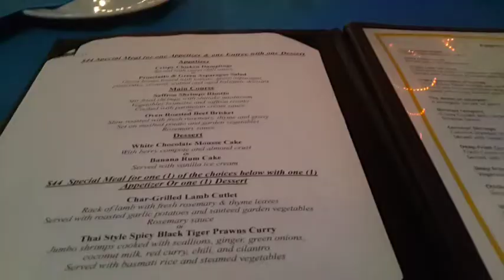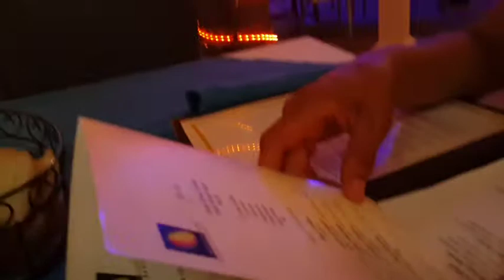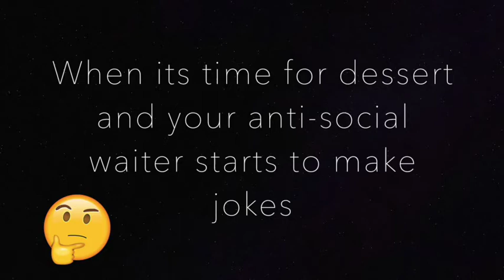Dinner with Mom || Mango Reef Restaurant || Providenciales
Join us at the Harbour!!  ***Comments down below***

Mango Reef is a perfect romantic spot for eating out.  It is located  at the Turtle Cove Marina- Turk and Caicos Islands, Providenciales (U can literally dine next to the water). If you're a seafood fanatic you're in luck! I would recommend that they add more meat dishes to their menu.
However, I loved the idea of a set menu. For $44 you can get a 3 course meal.
Drinks not included, and apparently also water.

Overall, it was a lovely night out!

3/5